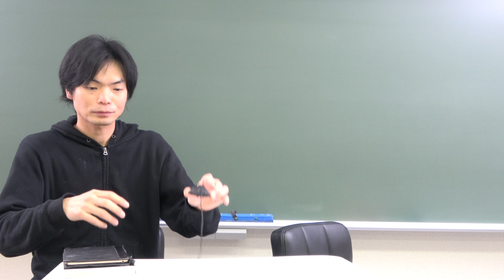関正生先生との対談未公開トーク【バイト・ゼミ】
メインチャンネルでカットした部分をどうぞ